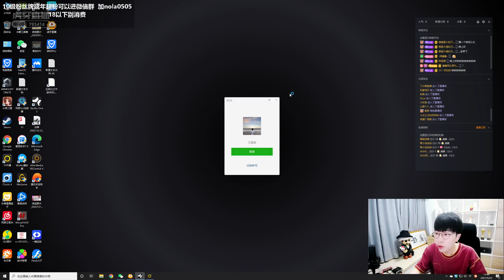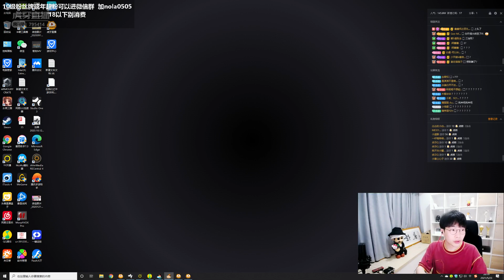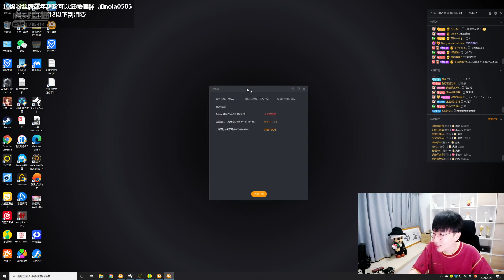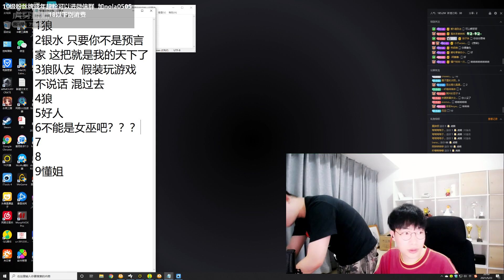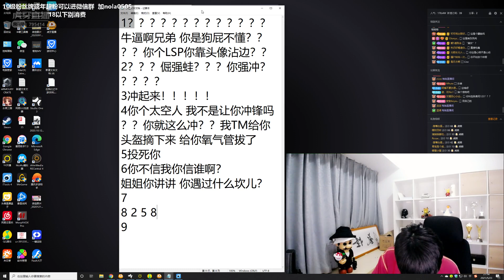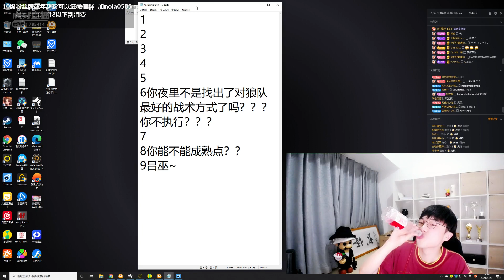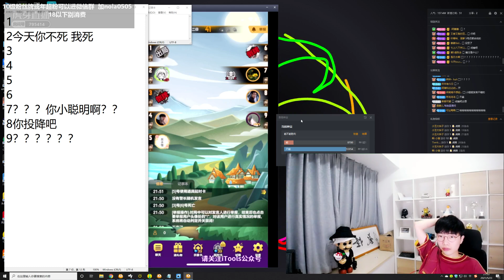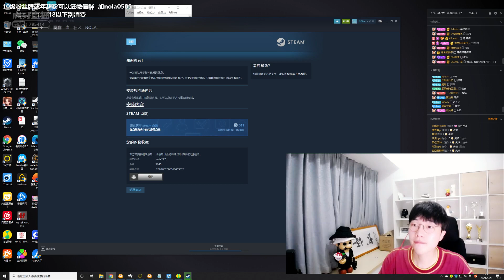210523 刘小怂 斗地主+网杀